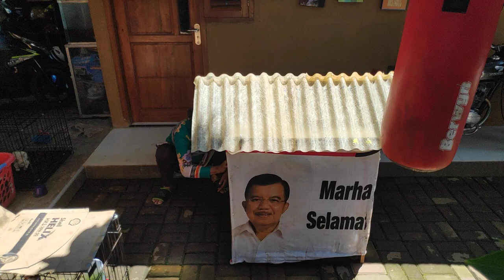Kaka Tua Goffin Yang Lepas Sekarang Datang Lagi Bawa Kandang 🥰😍🤣😇😁